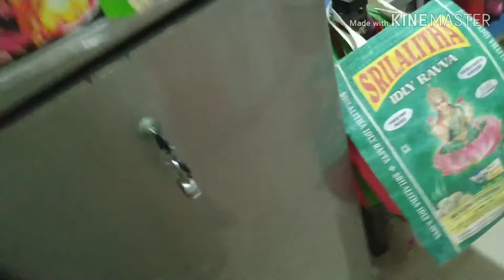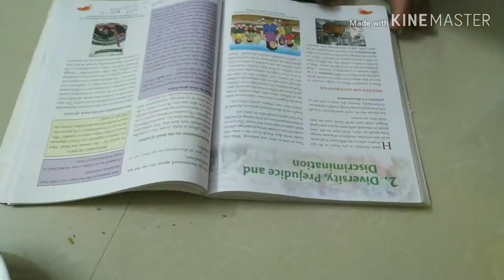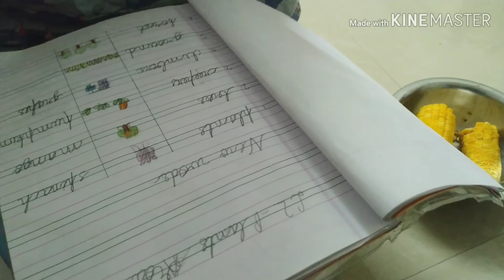TUESDAY VLOG AND SMALL INFORMATION ABOUT CYBER FRAUD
cyber fraud